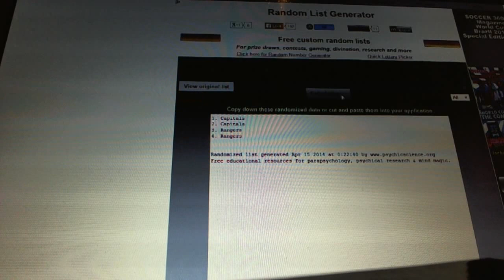C&C #3105 Multi Randoms